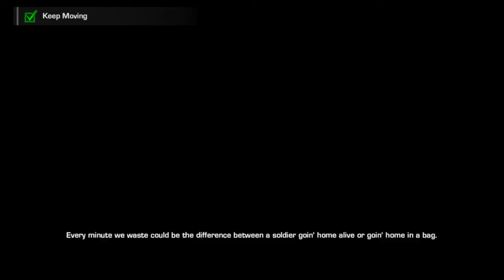Spec Ops The Line gamplay part 2